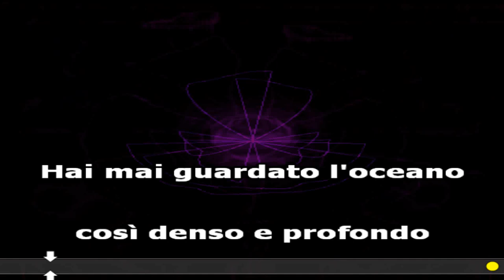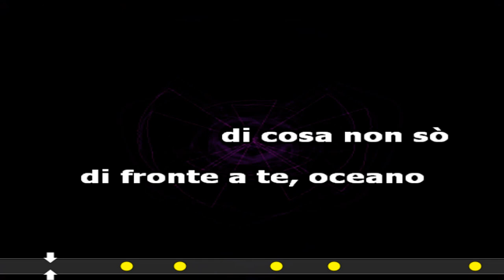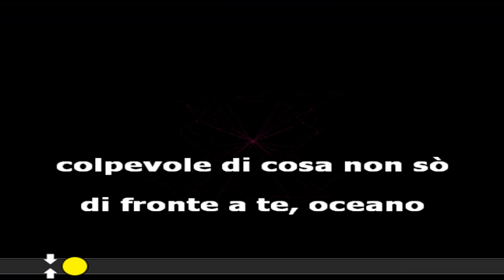OCEANO KARAOKE CON CORI LITFIBA COVER TEST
Oceano
Brano di Litfiba

VideoKaraoke creato da
Andreastudio2000